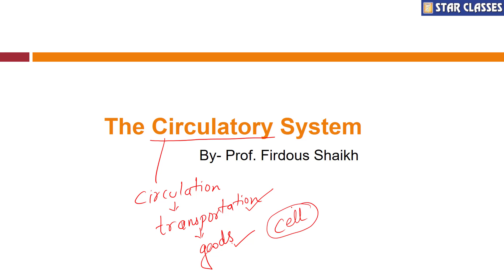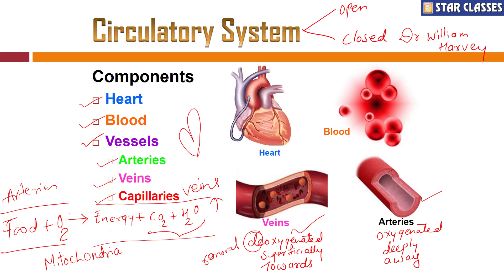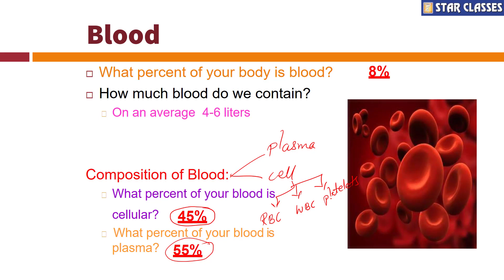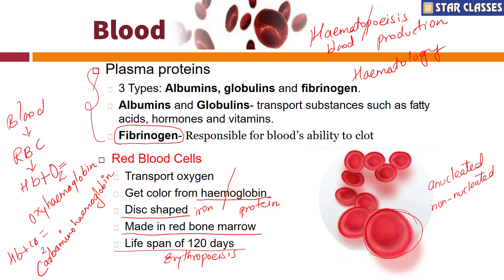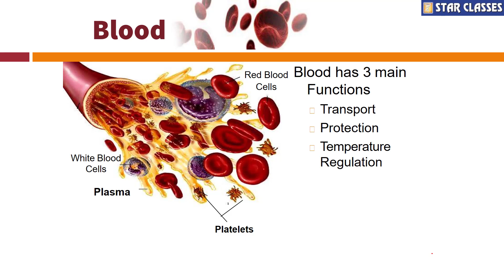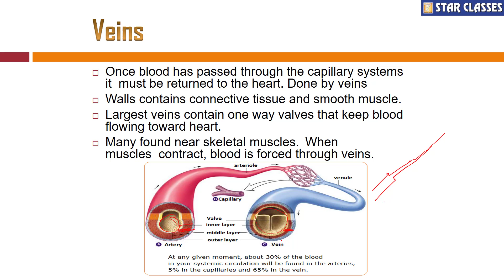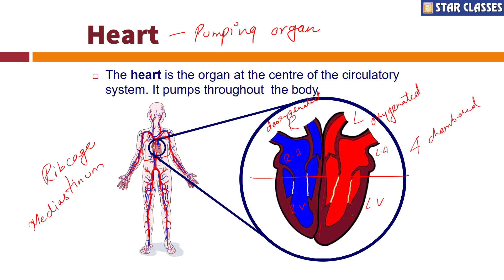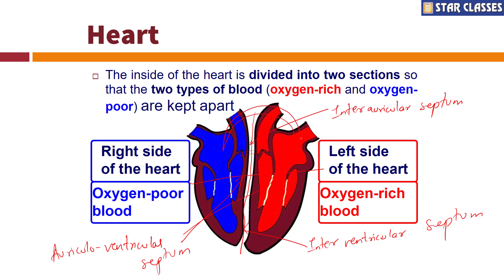Respiration and Circulation class 12 | New Syllabus 2021 | Lec-1 | Maharashtra Board | Star Classes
This video is beneficial for the students of class 12th CBSE/ICSE/HSC/NEET.
In this topic we have discussed in detail about Respiration and Circulation.

1) Blood
2) Vessels
3) Heart